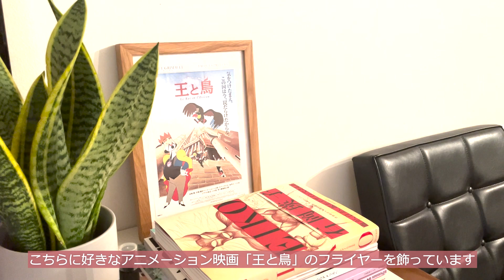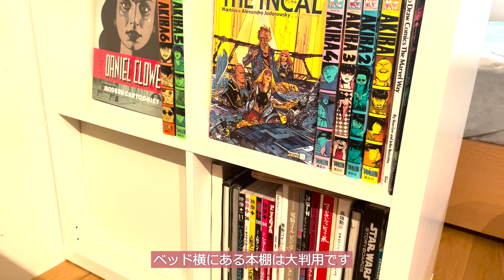【ルームツアー】都内 1R 11畳 一人暮らし | こだわりの本棚がある、落ち着いた雰囲気のお部屋 | ナチュラルなお部屋 | room tour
今回のお部屋🏠　heyabu.jp  さん

・年齢：30代
・職業：会社員
・間取り：1R
・広さ：11畳 約28平米
・築年数：約25年
・設備：独立洗面台
・場所：東京都内

【お部屋のこだわりポイント】
海外のアパートメントみたいな内装

好きなものは見えるところに飾る！

・ランプ（フォルソー）/ IKEA ¥2,999
・Kチェア/ カリモク ¥42,350
・DRAW A LINE – ドローアライン/ ¥21,780

00:00 お部屋の概要
00:20 本棚
01:15 テレビボードと椅子
01:37 ベッド周り
02:42 観葉植物
03:06 キッチンカウンター
03:29 クローゼット収納
04:41 キッチン
04:14 水周り
05:59 夜のリビング

【BGM】
①Marshmallow (Prod. by Lukrembo)
②Branch (Prod. by Lukrembo)
③Rose (Prod. by Lukrembo)
④Memories (Prod. by Lukrembo)
⑤Jazz loop music _ Milk Coffee
⑥Autumn (Prod. by Lukrembo)
⑦Ikson - Leaving